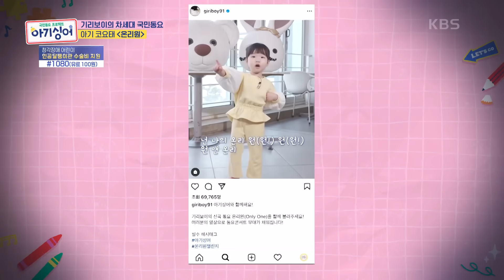[Baby Singer #21] TEAM 'BABY KOYOTAE' ベビーコヨーテ (아기 코요태) - Only One オンリーワン(온리원) | KBS WORLD TV 220507